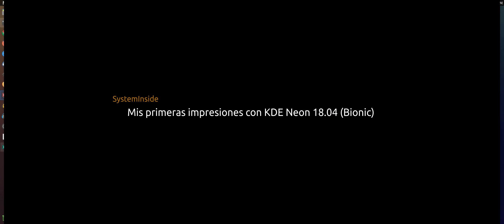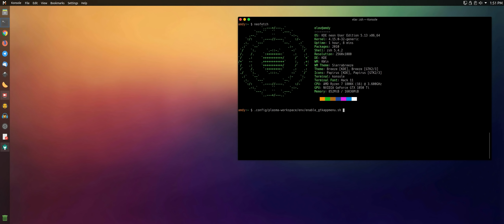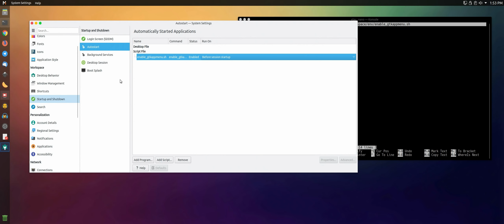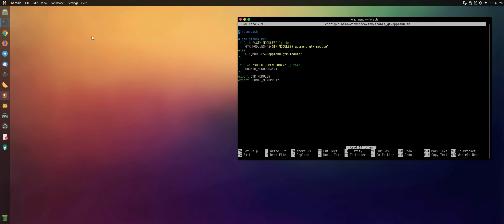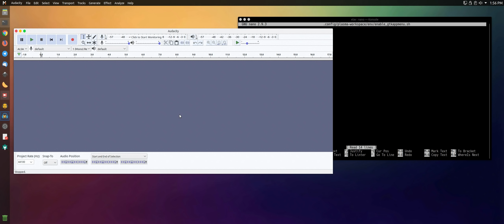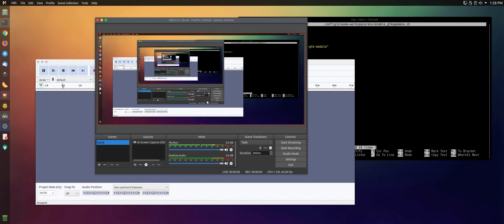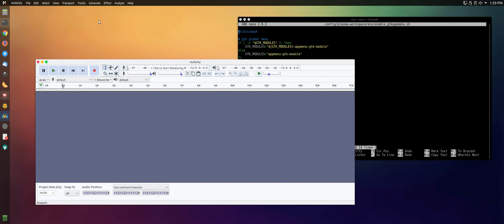Primeras impresiones con KDE Neon 18.04 (Bionic)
Bienvenidos a un nuevo Video/Podcast en SystemInside. En esta ocasión para comentarles sobre mi experiencia con KDE Neon sobre base Ubuntu 18.04 en los últimos días.

# Script para Global Menu

Crear el fichero ~/.config/plasma-workspace/env/enable_gtkappmenu.sh

Añadirle adentro:

#!/bin/bash

# gtk global menu
if [ -n "$GTK_MODULES" ]; then
    GTK_MODULES="${GTK_MODULES}:appmenu-gtk-module"
else
    GTK_MODULES="appmenu-gtk-module"
fi

if [ -z "$UBUNTU_MENUPROXY" ]; then
    UBUNTU_MENUPROXY=1
fi
export GTK_MODULES
export UBUNTU_MENUPROXY

Y reiniciar el ordenador